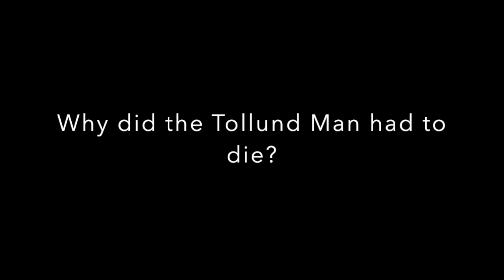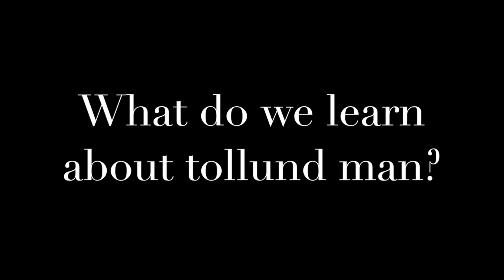Tollund Man Digital Story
by Vionna and Junnie